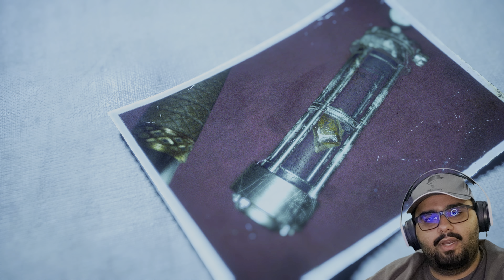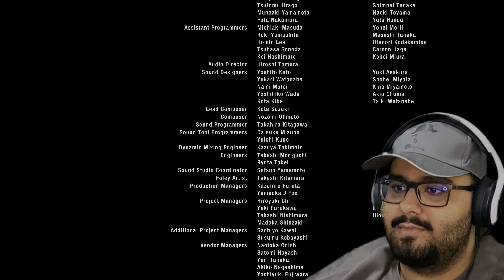تختيم ريزيدنت إيفل 4 ريميك #14 والأخيرة | Resident Evil 4 Remake ☣️ [4K HDR] (مترجم)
إذا أعجبك المقطع لا تحرمنا من تعليقك الجميل وتقييمك الرهيب يا أسطورة
لا تنسى الإبتسام اليوم  (:
(Arcane Smart).